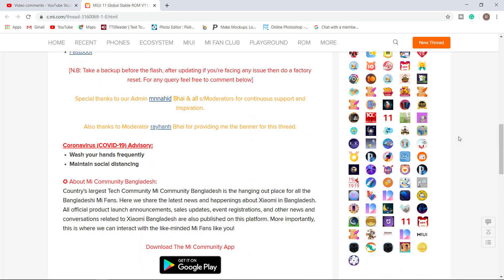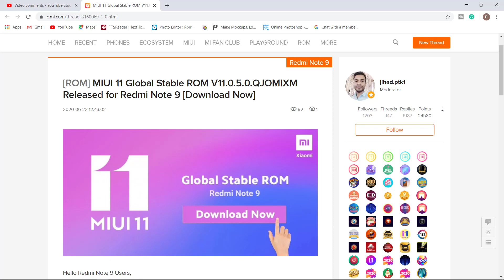Redmi Note 9 MIUI 11 Global Stable ROM V11.0.5.0 Released | রিশাদুজ্জামান রিশাদ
Hello Redmi Note 9 Users,
We're very excited to present you the MIUI 11 Global Stable ROM! MIUI 11 Global Stable ROM V11.0.5.0.QJOMIXM for Redmi Note 9 has rolled out to public users. If your device is running on a Global Stable ROM, only then you will get the update via OTA. Otherwise, you have to install it manually. Let's have a look at ‘what's new’ in this version.

Changelog:
Other
Optimized system fluency
Optimization Improve system stability

DOWNLOAD

Flashing Process:
Recovery
Fastboot

[N.B: Take a backup before the flash, after updating if you're facing any issue then do a factory reset.